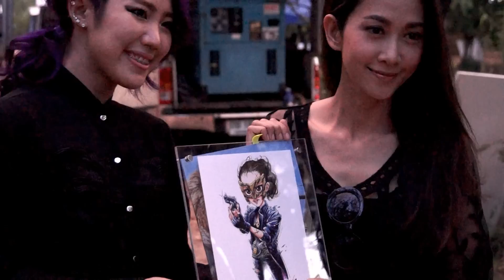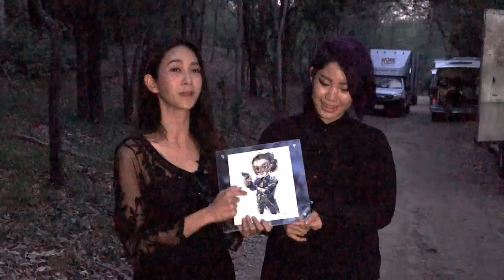ยุ้ย จีรนันท์ vs อัญชลี อารยะพงศ์พาณิชย์ FINE ART THAILAND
Double Great For Charity 2
ยุ้ย จีรนันท์ vs อัญชลี อารยะพงศ์พาณิชย์